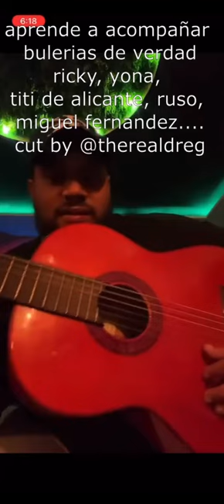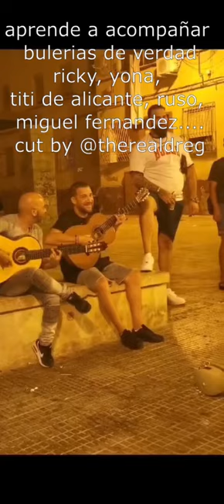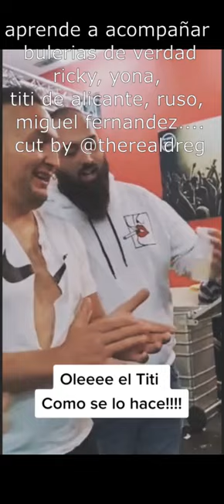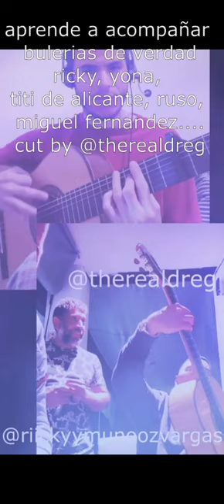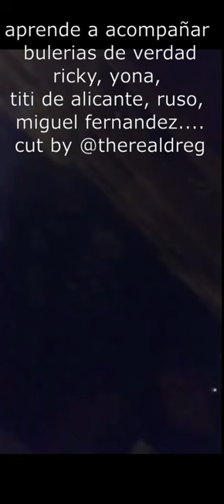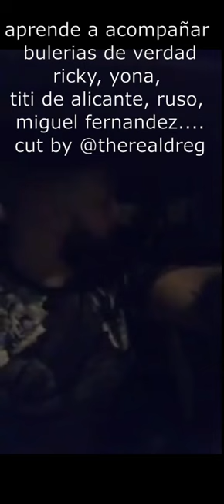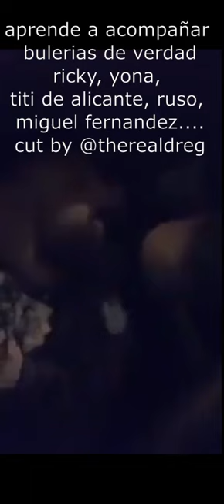Aprende a acompañar bulerias de verdad ricky, ruso, miguel fernandez, yona, titi de alicante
Aprende a acompañar bulerias de verdad ricky, ruso, miguel fernandez, yona, titi de alicante flamenco bulerias